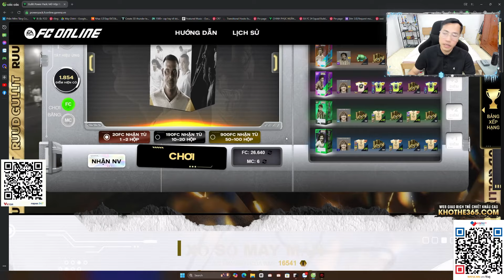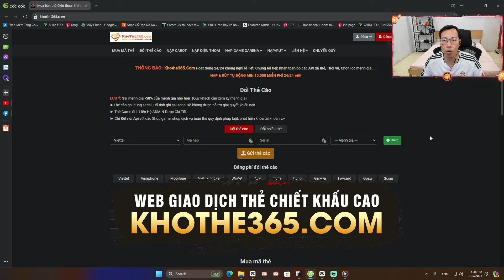TIZJ LẠI SĂN THÀNH CÔNG JACKPOT 18.000 FC KÈO THEO 3 VÒNG SỰ KIỆN POWER PACK SIÊU MAX CHO EM HUY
BANKING : VietCombank : 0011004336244 Do Duy Truong
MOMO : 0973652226